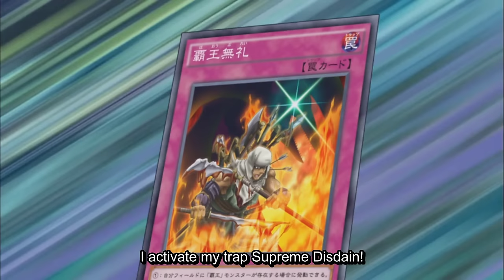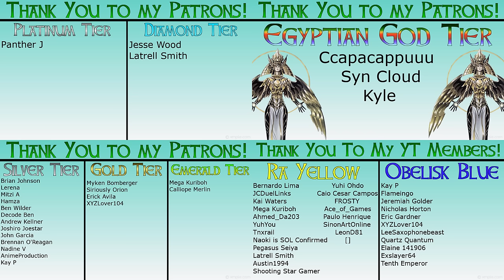25 SHOCKING DUEL RESULTS! (YGO Anime)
I decided to compile a list of 25 Duel Results that were very surprising to me. These aren't all here because the result was surprising, but some of these made the cut because the manner in which the character won was really shocking. I hope you all enjoy the compilation! Let me know your favorite "Surprise Result" down below!

0:00 - Intro
1:44 - Yugi Loses to Raphael
2:19 - Akaba Leo Loses to Zarc
3:07 - Kaiser Loses to Johan
3:50 - Revolver Loses to Soulburner
4:31 - Kaito Loses to Tron
5:25 - Yugo Loses to Rin
6:01 - Yudias Loses to Goha Yuna
6:41 - Crow Loses to Lyndon
7:32 - Yuya Loses to Sergey
8:15 - Yugi Loses to Rebecca
9:04 - O'Brien Loses to Trueman
9:43 - Yuga Loses to Nail
10:17 - Mizael Loses to Don Thousand
11:25 - Kaiser Loses to Camula
11:59 - Revolver Loses to Lightning
12:44 - Edo Loses to Amon
13:30 - Yuga Loses to Tiger
13:57 - Judai Loses to Kaibaman
14:33 - Yuma Loses to Kaito
15:28 - Jack Loses to Fake Jack
16:13 - Romin Loses to Sushiko
16:55 - Aoi Loses to Spectre
17:43 - Joey Loses to Zigfried (Copyright Cut)
18:06 - Yuga Loses to Romin
19:06 - Weevil and Rex Lose to Zigfried
20:01 - Outro

Ccapacappuuu
Syn Cloud
Kyle

DIAMOND TIER
Jesse Wood
Latrell Smith

PLATINUM TIER
Panther J

25 SHOCKING DUEL RESULTS! (YGO Anime)